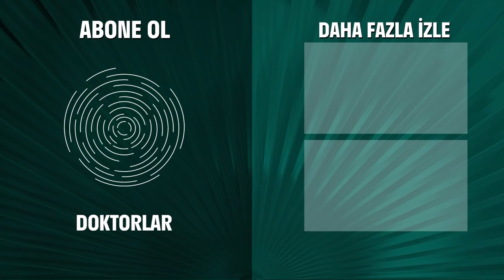Junior Gestapo ve Zenan Baş Başa - Doktorlar 35. Bölüm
Gestapo bebeğini Zenan'a emanet ediyor. BEN SENİNLE N'APICAM?

Doktorlar 35. Bölüm Özeti:
Hayat Bazen Ölüme Benzer..
Zenan ve Suat’ın evlilik kararı, Ela’yı çok sevindirse de, kendi ilişkisi hakkında düşünmeye itmiştir. Ancak Levent Ela’nın kaygılarının farkında değildir. Ela kendisini bu konuda yalnız hissedince, ondan hiç beklenmeyen bir şey yapar.
Zenan evlilik kararını açıklamak konusunda hala çekimserdir. Suat’ın ailesinin negatif yaklaşımı Zenan’ı iyice ürkütmüştür. Ancak Arslan’ın patavatsızlığı sayesinde, bu meseleyi daha fazla düşünmesine gerek kalmaz, işler kontrolünden çıkar. Acaba bu durum ilişkilerini güçlendirecek midir yoksa zedeleyecek mi?
Bakıcısı izne ayrılan Fikret, bebeği küçük Hasan’ı hastaneye getirmek zorunda kalır. Ancak bebeğini bakması için seçtiği asistan, bu konuda oldukça beceriksizdir ve komik anlara sebep olur.
Hasan Sevda’yla olan bağını ne kadar inkar etse de ondan kendini kurtaramamaktadır. Zeynep’le olan dostluğu ise giderek güçlenmektedir. Zeynep, kalp hastası Ömer’e karşı beslediği hisleri sadece onunla paylaşır.
Sars virüsü taşıdığından korkulan bir hasta, Arslan ve Levent’in karantinaya alınmasına sebep olur. Saatlerce aynı odada kalmak zorunda olan Levent ve Arslan giderek gerilirler. Ve sonunda aralarında yumruklaşmaya kadar giden korkunç bir kavga patlar.
Ela’nın eski sevgilisi Mert, Ela’ya yardımcı olmaya çalışırken her şeyin mahvolmasına sebep olur. Mert bütün iyi niyetine rağmen, Ela ve Levent’in ilişkisine bomba gibi düşer ve ilişki büyük bir yara alır...

Oyuncular:
Yasemin Ergene
Ahmet Kutsi Karadoğan
Melike Güner
Bekir Aksoy
Yağmur Atacan
Yeşim Ceren Bozoğlu
Gamze Topuz
Mehtap Altunok
Devrim Nas
Cüneyt Türel

KÜNYE:
Yapım: MEDYAPIM
Yapımcı: Fatih Aksoy
Yönetmen: Şenol Sönmez, Oğuzhan Tercan, Merve Girgin